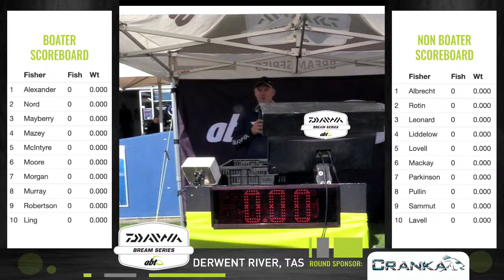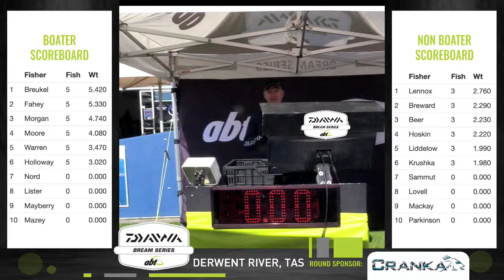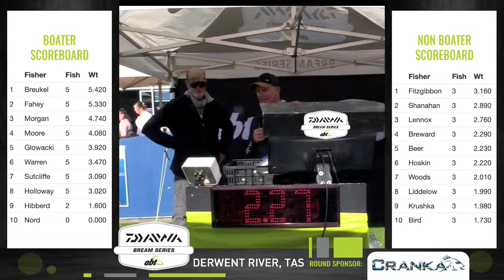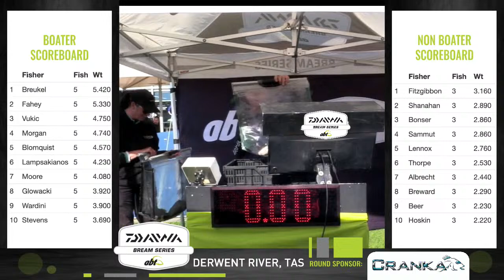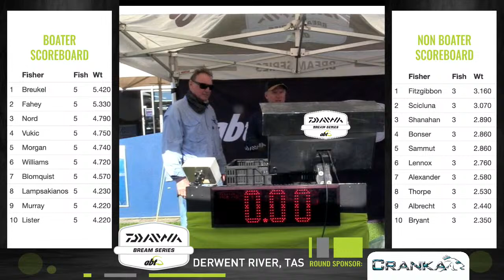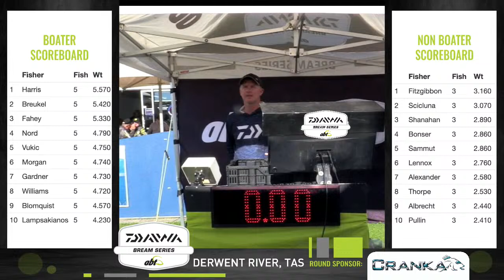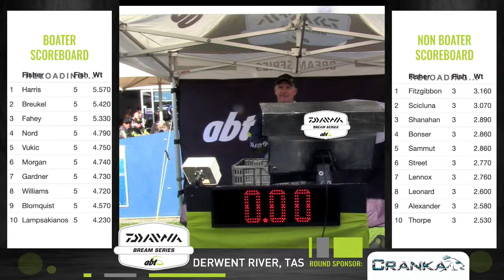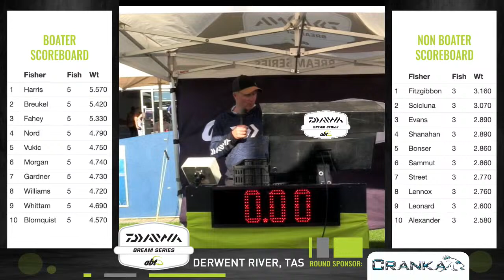2024 Daiwa BREAM Series | Cranka Derwent River Session One Weigh In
Live from Bellerive Yacht Club for the session one weigh in of the Cranka Lures sponsored Derwent River round of the 2024 Daiwa BREAM Series.